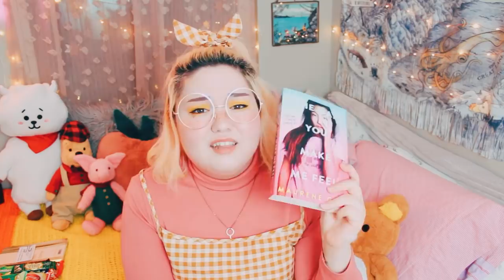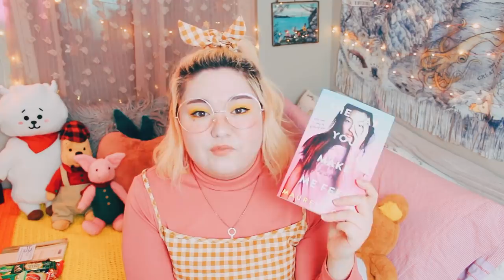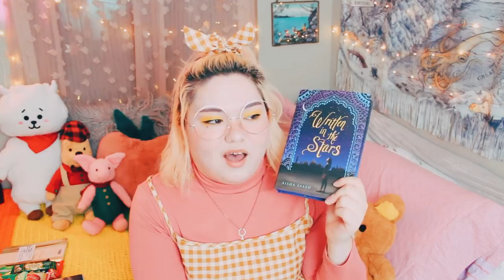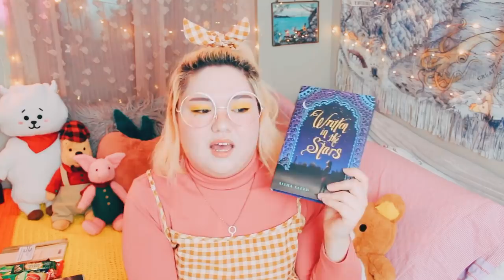best asian books of 2018 + a special korean book unboxing 📚🇰🇷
hi friends! i wanted to talk about some of my favorite own voices books featuring Asian characters that i read and loved last year! plus, huge thank you to Disney Book Group for sponsoring this video in celebration of the release of Dragon Pearl by Yoon Ha Lee (out now)! as a korean girl, this book means so much to me, and i'm seriously honored to be able to share it with you all.

Get unlimited audiobooks & ebooks! Try Scribd for one month free